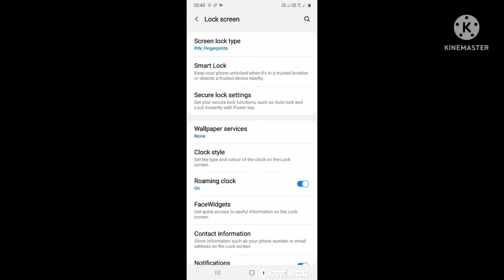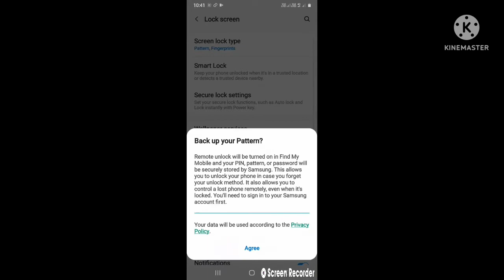mobile lock screen please my channel subscribe me